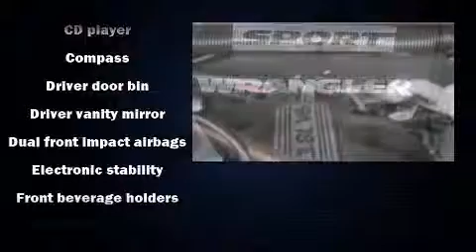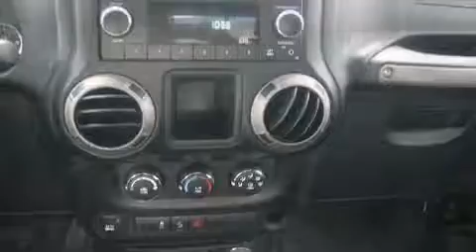2011 Jeep Wrangler Sport in Corpus Christi, TX 78411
Lithia Chrysler Jeep Dodge of Corpus Christi
4313 S Staples St

Outstanding design defines the 2011 Jeep Wrangler. With less than 40,000 miles on the odometer, this SUV combines world-recognized style and capability with pickup truck practicality and plenty of off-road grunt! Smooth gearshifts are achieved thanks to the refined 6 cylinder engine, and for added security, dynamic Stability Control supplements the drivetrain. Four wheel drive allows you to go places you've only imagined. Jeep infused the interior with top shelf amenities, such as: variably intermittent wipers, a trip computer, an outside temperature display, front bucket seats, front fog lights, cruise control, and much more. Jeep ensures the safety and security of its passengers with equipment such as: dual front impact airbags with occupant sensing airbag, integrated roll-over protection, traction control, ignition disabling, and 4 wheel disc brakes with ABS. Brake assist technology provides extra pressure when applying the brakes. A Carfax history report provides you peace of mind by detailing information related to past owners and service records. We'd also be happy to help you arrange financing for your vehicle.